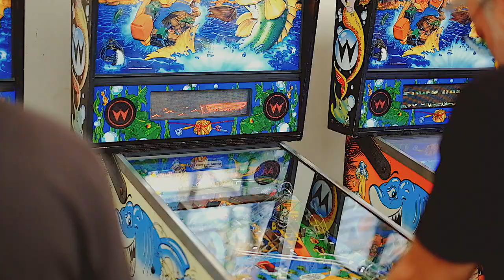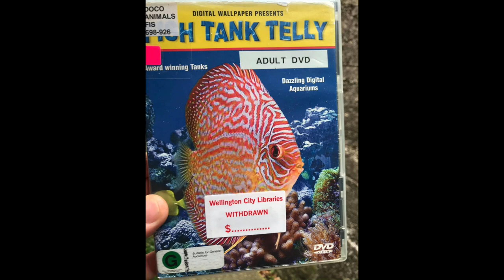Fish Tales Symphony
As part of NZ Pincade 2020 I decided to wrangle 10 x Fish Tales pinballs together for a fun speed-based pin-golf type tournament.  I don't think this format has been used before.  All 10 games were set to 5 balls, and the player won points descending from 10 - 0, depending on who achieved their target in what order. What we did find, is that If players raced too fast and did not achieve their goal at all, they scored a "0".  Needless to say, we had quite a few zeros in this comp :-D With 40 players, each set of 4 games took approx 30 minutes to play out.  Was great fun.